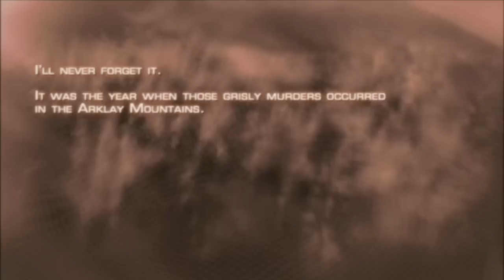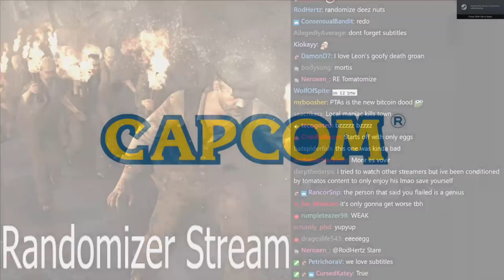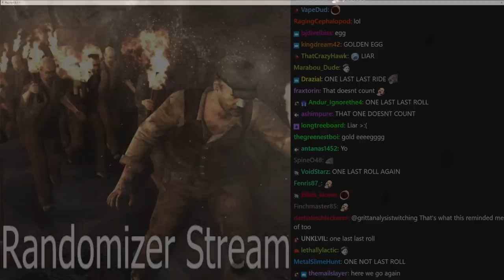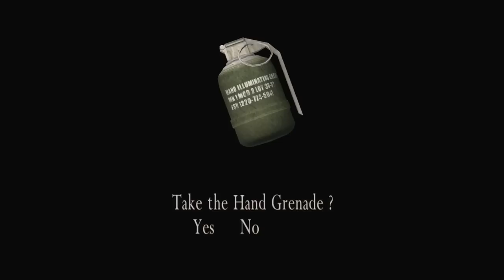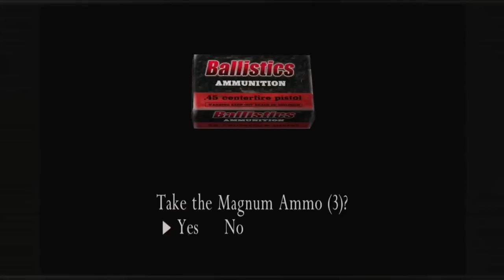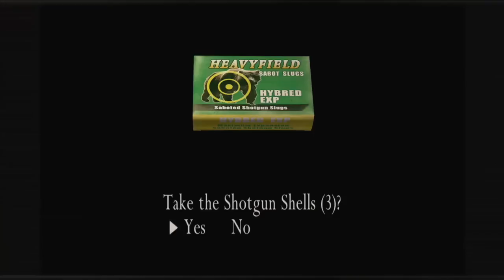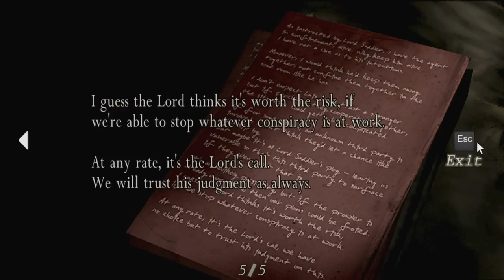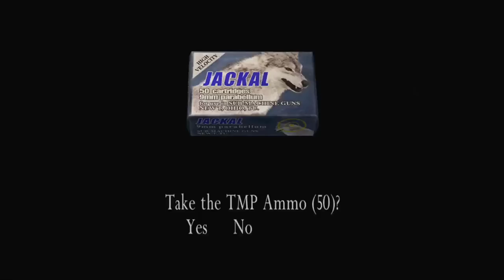[Tomato] Resident Evil 4 : All the merchant sells now is eggs. (ENEMY AND MERCHANT RANDOMIZER)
Tomato plays Resident Evil 4 Randomizer
Air Date. ➤Jun 25, 2022

0:00:00 Intro Music
0:00:38 Intro
0:55:25 Resident Evil 4 Randomizer